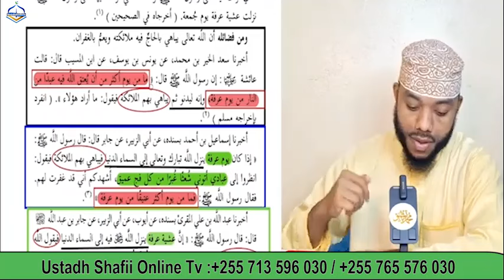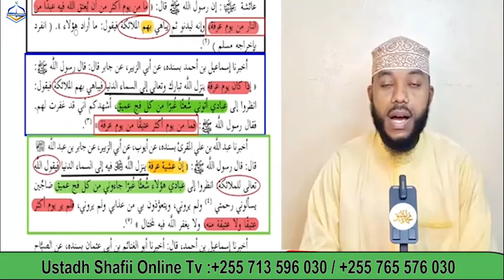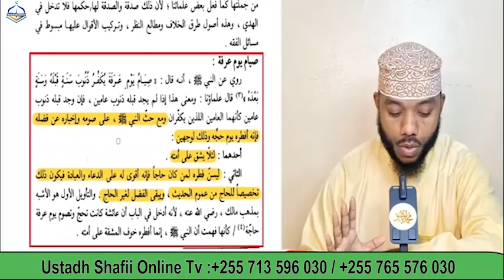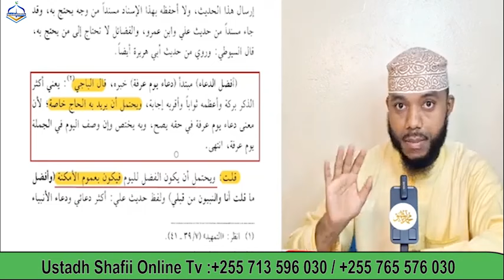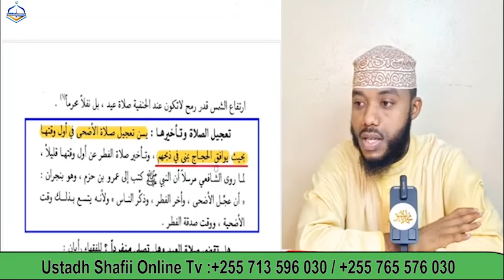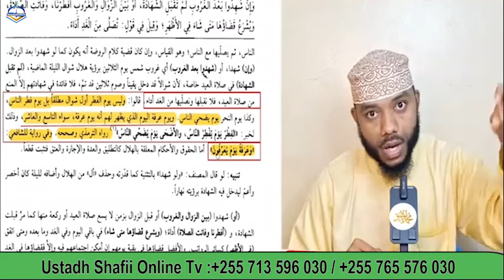Ishu ya Arafa Sheikh Bachu Awavaa Abuu Iddi na Izzu Dini